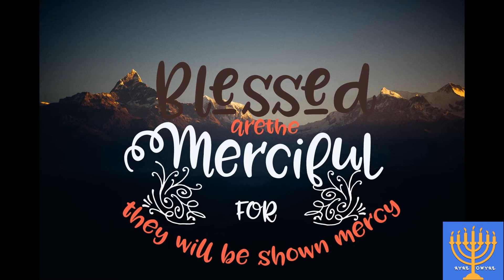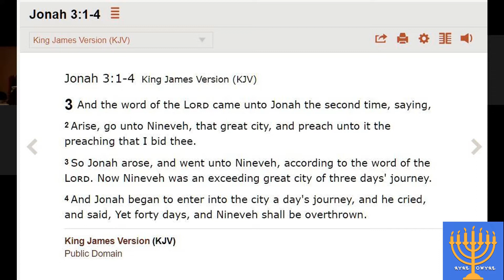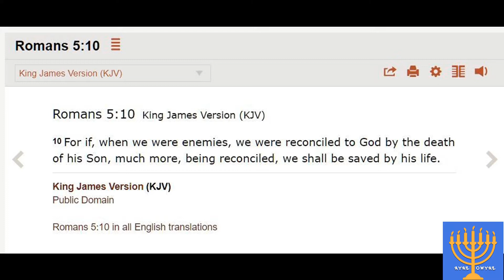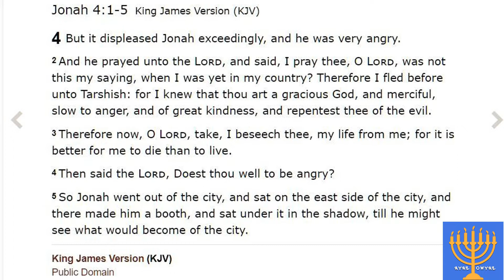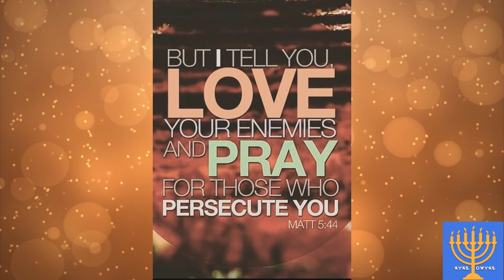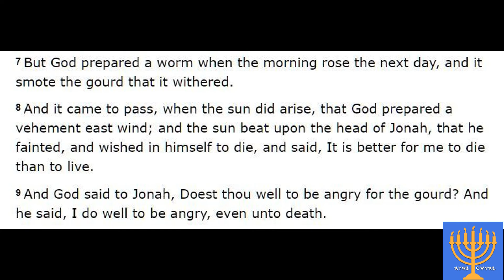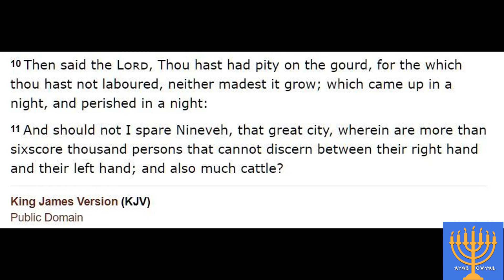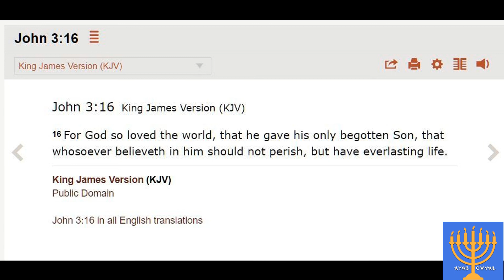Do you have Yah's Compassion for Persons Outside (and Inside) your Camp? Jonah (Topical Message)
Grace & Peace to you this day!

Let's take a look at COMPASSION and the BOOK OF JONAH.

What exactly is Compassion? Why is it important? Does our Heavenly Father show it? Do we? How about the Prophet Jonah?

In this study we look closely at the account of Jonah in the Bible, especially his level of Compassion for the people of Nineveh. Let's also look at Yahuah's Compassion for the same people. Was it the same?

Do we sometimes neglect to show the same Compassion as the Most High does, the same as Jonah did? While we were still sinners, Yah was compassionate to lead us to salvation, so why do we struggle to show Compassion to sinners? Do we tend to be self-righteous and not show grace, mercy and compassion to those outside the camp? What about our fellow brothers and sisters who are inside the Camp? Are we quick to judge? Or do we show the mercy of the Father, the same mercy He has shown us?

He who is merciful shall be shown mercy.

Shalom!